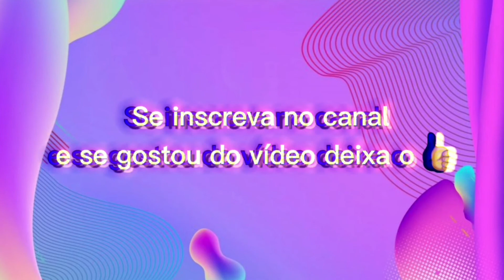MARIELY NA PRAIA